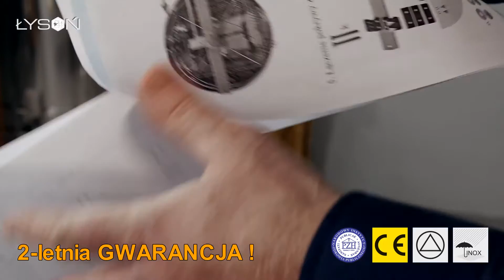Miodarka 3-plastrowa diagonalna reczna MINIMA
Miodarka 3-plastrowa diagonalna ręczna, Ø500, kosz uniwersalny – MINIMA

Miodarki diagonalne 3 plastrowe znajdą zastosowanie w mniejszych pasiekach jak również u pszczelarzy hobbystów. Wyróżniają się kompaktowymi wymiarami jak również łatwą obsługą.

Typ miodarki - diagonalna 3-plastrowa
Średnica bębna - Ø500
Typ ramki - Uniwersalna
Napęd - ręczny
Grubość blachy bębna - 0,6 mm
Zawór spustowy - Plastikowy 6/4”
Górna belka - Płaskownik 10mm malowany proszkowo
Pleksa - 3 mm
Zawiasy - Plastikowe 4szt.
Rozmiar oczka - 20×20 mm
Osadzenie kosza w bębnie  - Tuleja tarnamidowa
Wysokość bębna - 610 mm
Gwarancja - 2 lata
Pozostałe - Miodarka do samodzielnego montażu, wysyłana w kartonie

Produkt refundowany w ramach programu: "Wsparcia rynku produktów pszczelich w latach 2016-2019"